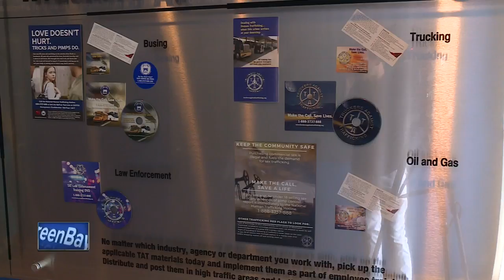Human Trafficking: Fredom Drivers Project exhibit